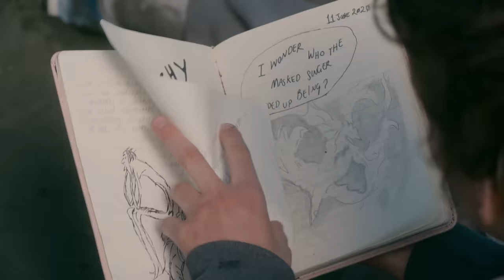The Wilds Cast Plays What's in My Bag | Prime Video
The Unsinkable Eight get downright vulnerable with a game of What's in My Bag. Which bag reveal shocked you the most? Stream The Wilds now, only on Prime Video.

About The Wilds:
A group of teen girls from different backgrounds must fight for survival after a plane crash strands them on a deserted island. The castaways both clash and bond as they learn more about each other, the secrets they keep, and the traumas they've all endured. There’s just one twist to this thrilling Drama - Coming of Age … these girls did not end up on this island by accident.